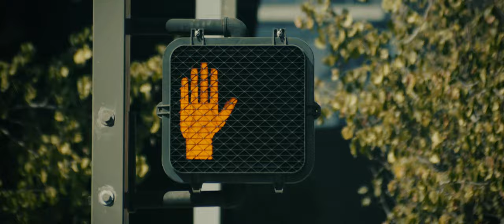Spoon Trailer | NFMLA September 17th - 18th, 2021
In the city, a business man walks to work on a Monday morning when he's interrupted by a junkie-like kid who asks him: Do you want some soup?